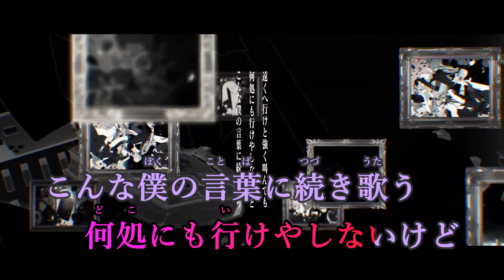【ニコカラ】ワードワードワード《syudou》(On Vocal)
syudou様の『【初音ミク】ワードワードワード【syudou】』のニコカラです